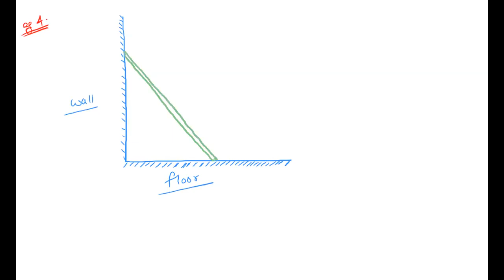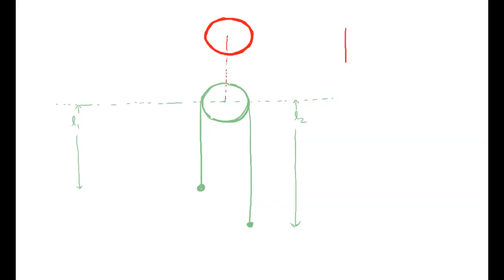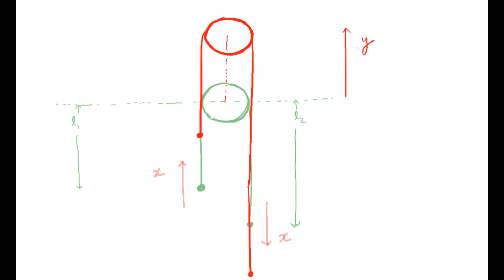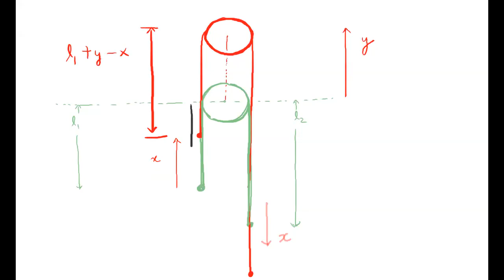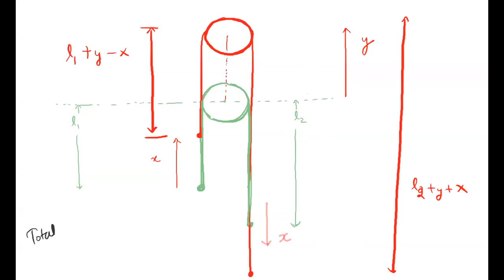Lecture 1 (Zenith 6)